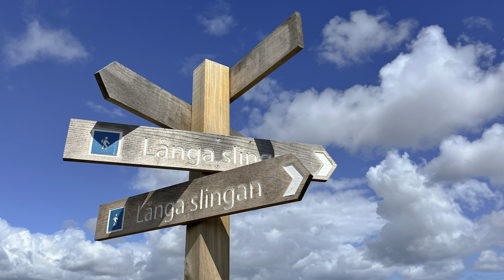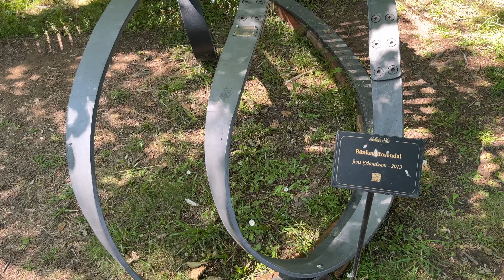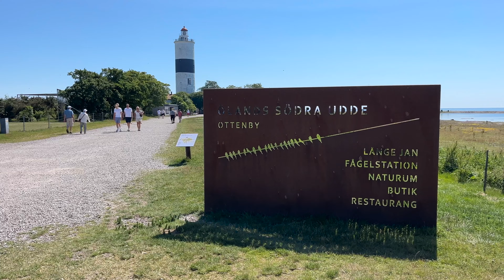Öland, der Süden - Schweden mit dem Wohnmobil #2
Der Süden Ölands hat vieles zu bieten. Zum Beispiel das faszinierende Alvaret, eine riesige karge Kalksteinlandschaft, das Schloss Solliden, die Südspitze Ölands mit ihrem markanten Leuchtturm und das Grabfeld Gättlinge. Die Insel Öland haben wir vor 36 Jahren schon einmal besucht und weil wir die Schönheit dieser Insel kennen, wollten wir unbedingt auf unserer Schwedenreise wieder dort hin. Die vielfältige Insel Öland in der Ostsee verfügt über ein trockenes und sonniges Klima. Sie ist eine der schönsten Landschaften Schwedens.

Verwendete Fotos im Video:
Ziegenmelker: Pixabay/PublicDomainImages
Bekassine: Pixabay/TheOtherKev
Goldregenpfeifer: Pixabay

Du magst wunderschöne Landschaften? Dann solltest du diese Videos
nicht versäumen:

Hier findest du unsere Reisekarten. Wo waren wir bisher mit dem Wohnmobil unterwegs?

Kameras:
Gefilmt mit
IPhone 13 in 4K
der Sony FDR-AX700 in 4K
Stativ von Rollei
Schnitt mit Premiere Pro CC 2024
Mikros DJI

Die Musik für unsere Videos ist immer von Artlist.